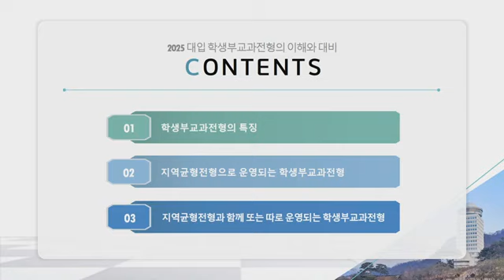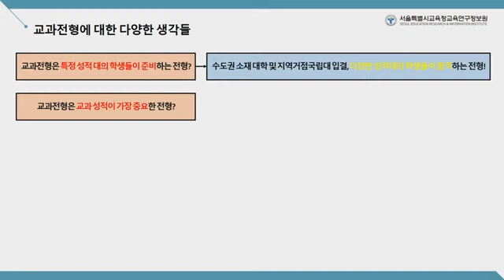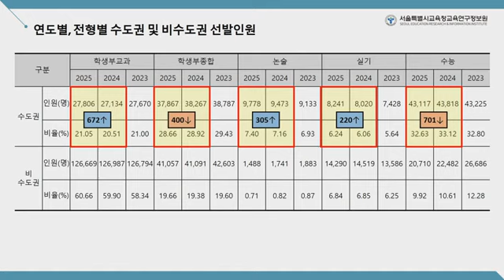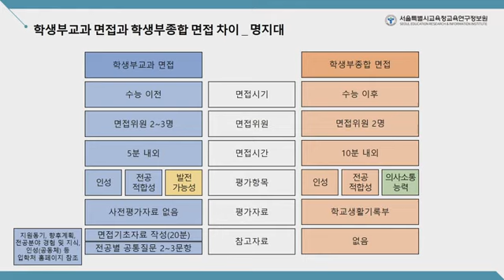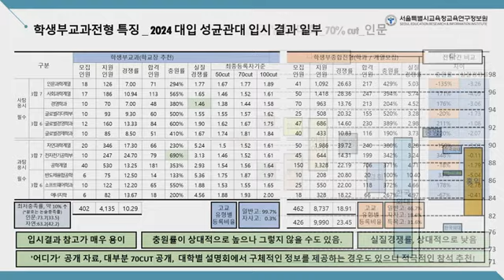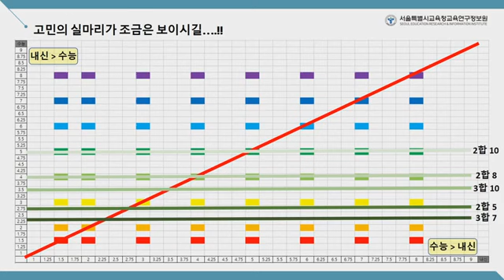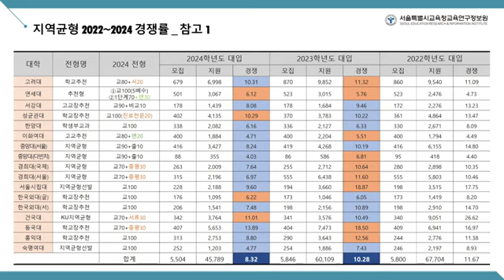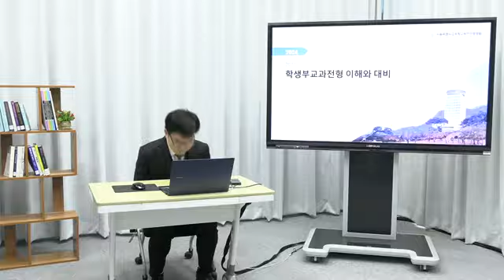[펌] 2025 대입 학생부교과전형 이해와 대비 동영상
[펌] 2025 대입 학생부교과전형 이해와 대비 동영상입니다.

2025 대입 학생부교과전형 이해와 대비
출처 : 서울특별시교육청교육연구정보원